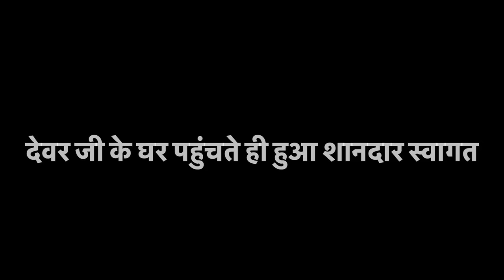देवर जी के घर पहुंचते ही हुआ शानदार स्वागत | शादी की तैयारी जोरों-शोरों पर 😍